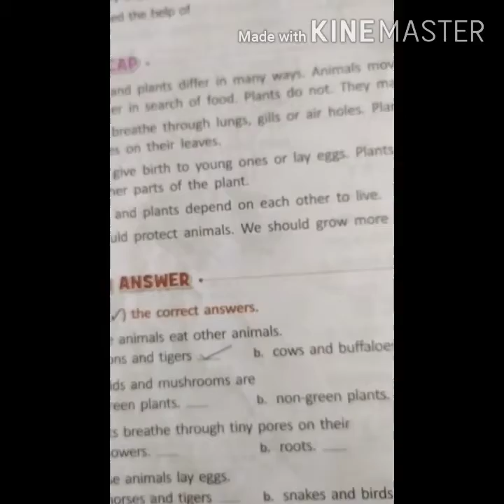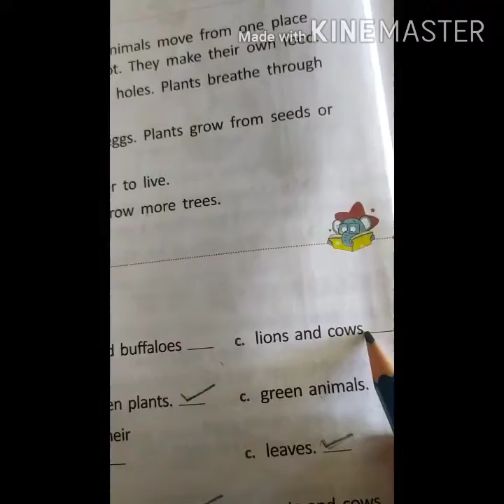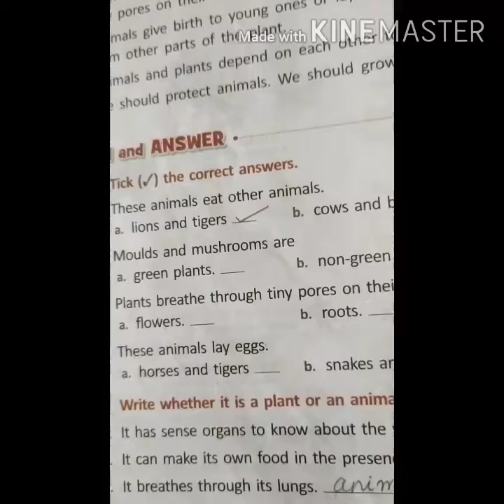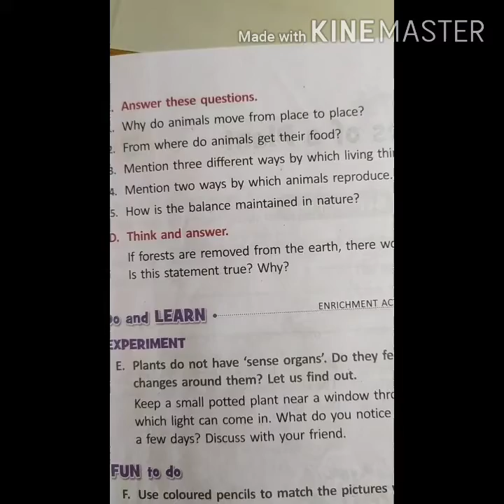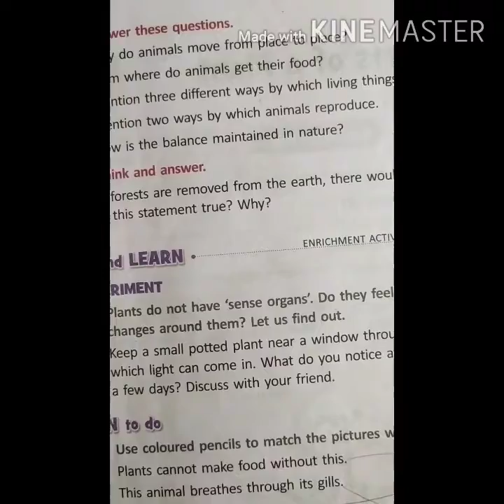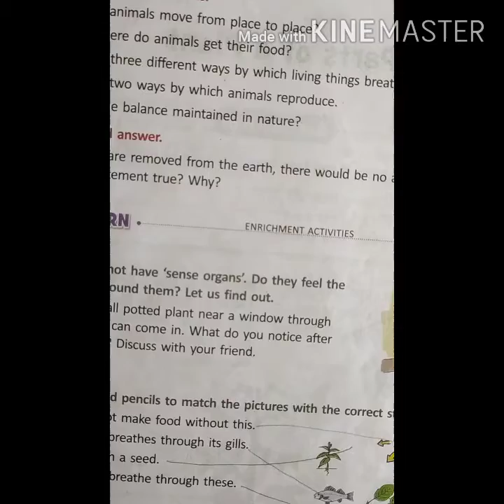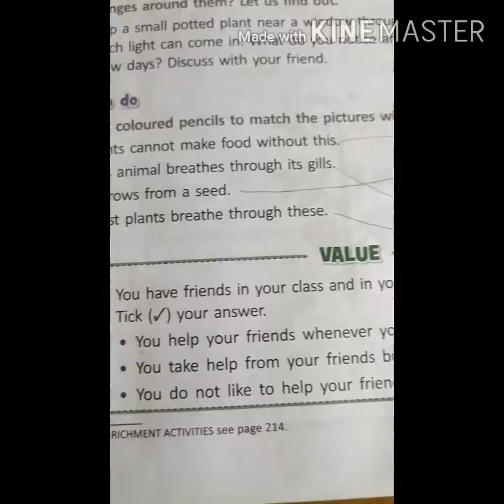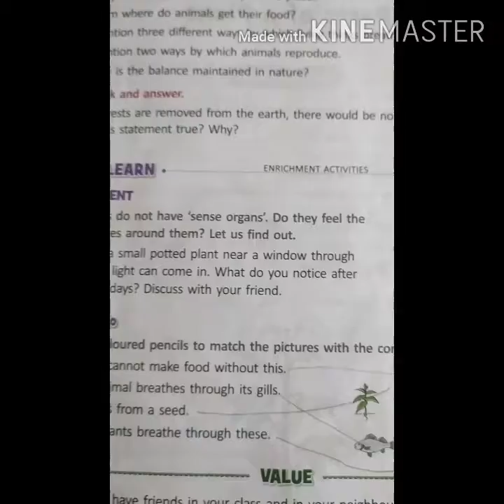Science class 3 textual exercises